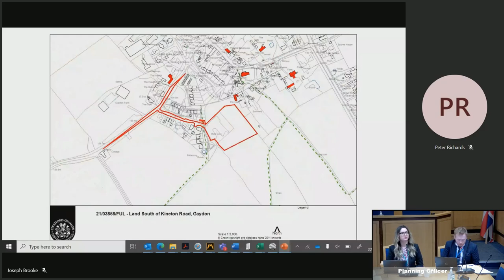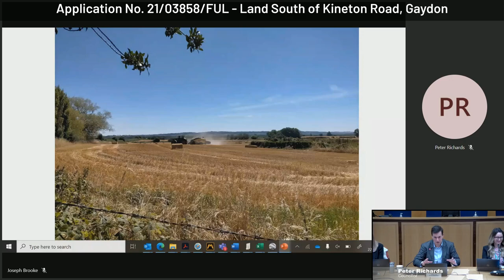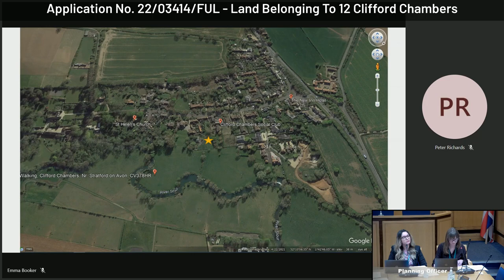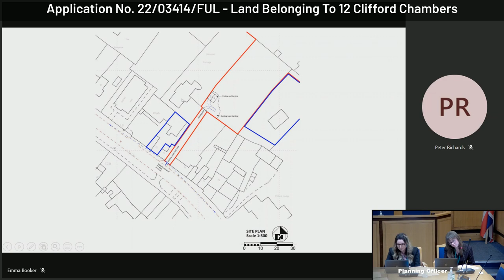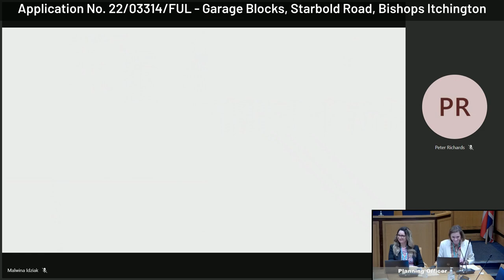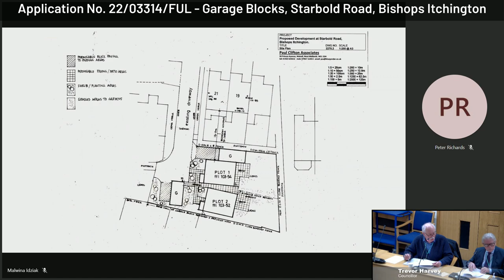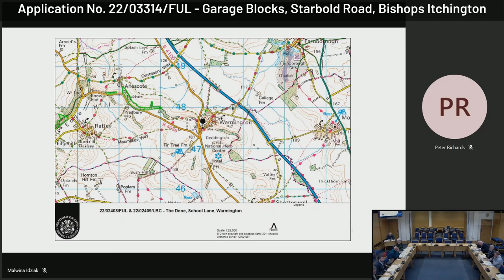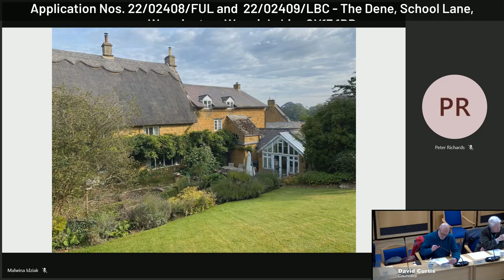Planning Committee 22 February 2023